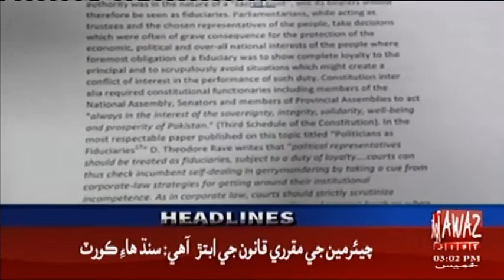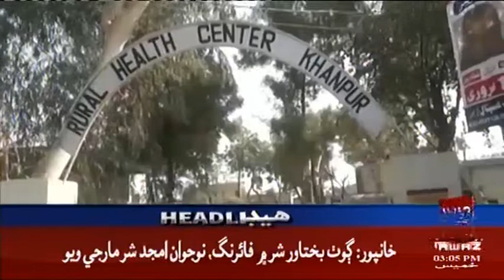Headline 3 PM | 03-06-2021